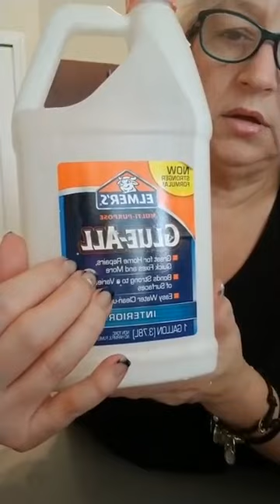Porcelana Fria facil procedimiento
Una forma facil de hacer porcelana fria, con ingredientes que generalmente tenemos en casa, espero la disfruten.